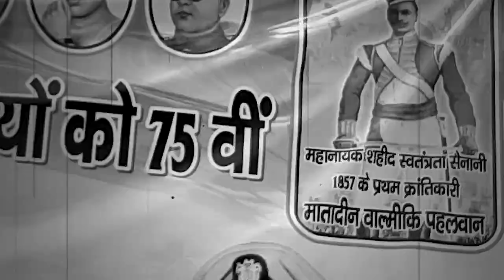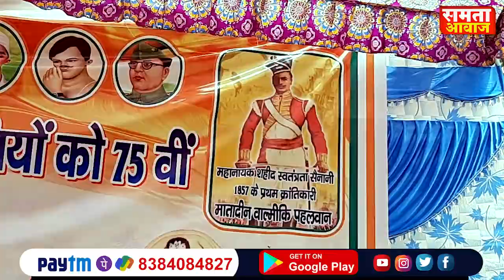देखिये सवर्ण इतिहासकारों की खुली पोल,मंगल पांडे नहीं मातादीन भंगी थे 1857 कि क्रांति के महानायक